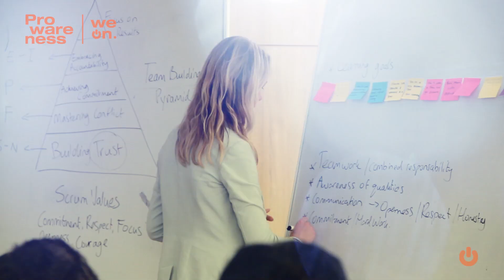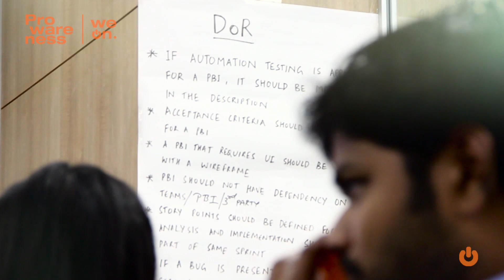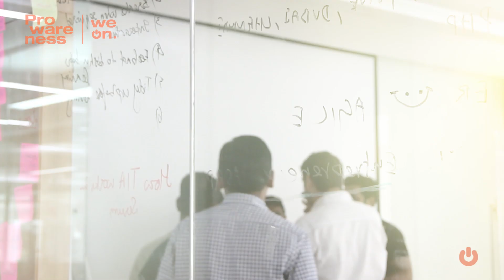Distributed Software Development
Steeds meer organisaties kijken naar de mogelijkheid van het uitbesteden van ICT werkzaamheden. Door de sterk groeiende vraag naar gekwalificeerde software professionals ontstaat er in Nederland namelijk een tekort aan hoog opgeleide software professionals. In het buitenland neemt de beschikbaarheid van deze professionals nog altijd toe. Dit is de reden dat distributed Agile software development de toekomst is.